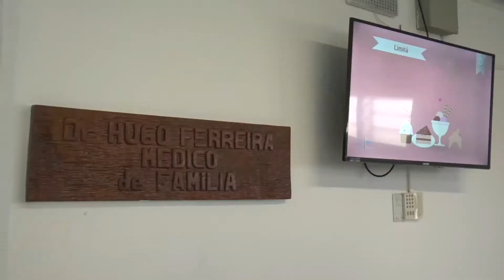LEONARDO CIPRIANI – Presidente del Directorio de la Administración de los Servicios de Salud